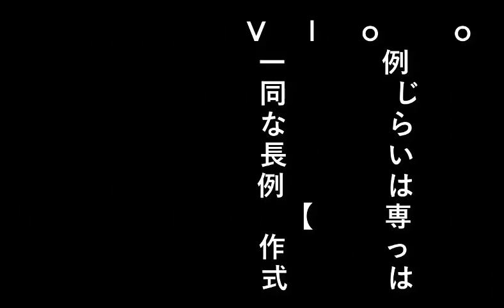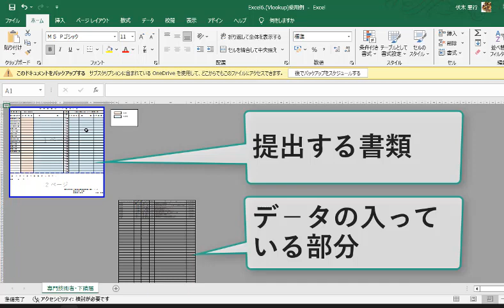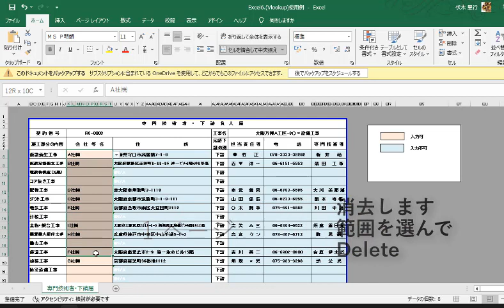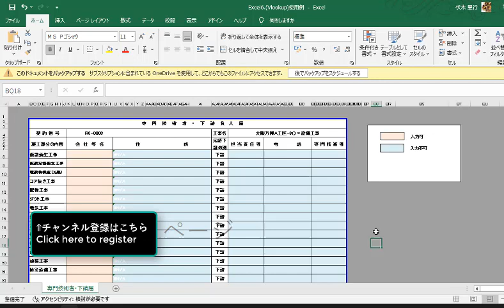Excel6.(Vlookup)使用例Example of using Excel 6. (Vlookup)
Vlookupを実際どういうときに使えるか
一例を作りました
同じ様な書類を繰り返し書かなければならない時
長い文章を毎回入力するのが面倒だ
例は建築工事で提出する
【専門技術者・下請負人届】を
作ってみました。
式は既に入力してあります

I made an example of when you can actually use Vlookup.
When you have to write the same document repeatedly
It's a hassle to input long sentences every time.
For example, I made a [Specialist Engineer/Subcontractor Notification] to be submitted for construction work.
The formula has already been entered.

設備屋の適当田舎暮らし